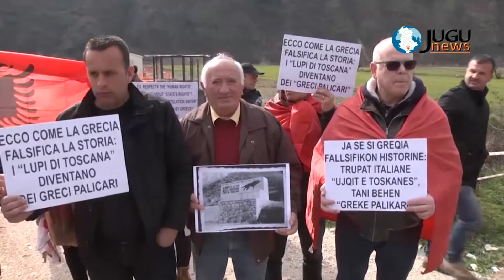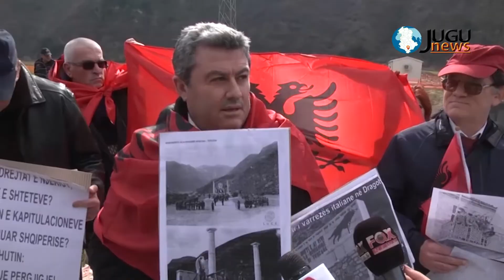Protesta ne Dragot 18 shkurt 2018